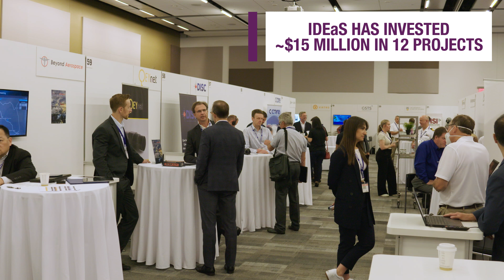DefenceIDEaS - Innovation Networks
The Innovation for Defence Excellence and Security (IDEaS) program brings together academic and private sector experts to build new networks of understanding. IDEaS has invested approximately $15 million in 12 Innovation Network projects on autonomous systems and advanced materials, involving 28 universities and 13 private sector partners.

Would you like to be part of a community that generates new discoveries using your academic expertise? Join our mailing list to receive future challenges in your inbox